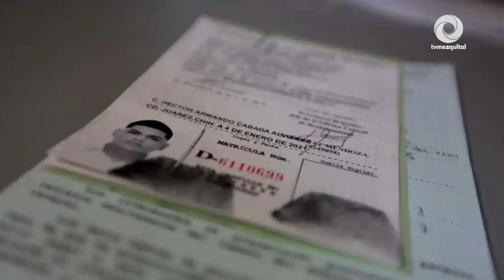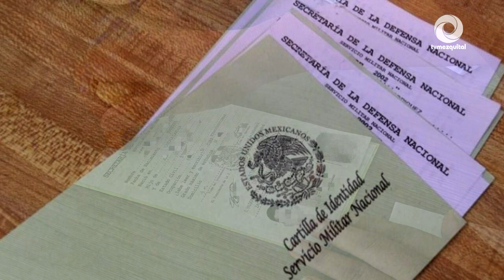Te invita Actopan a tramitar tu cartilla militar